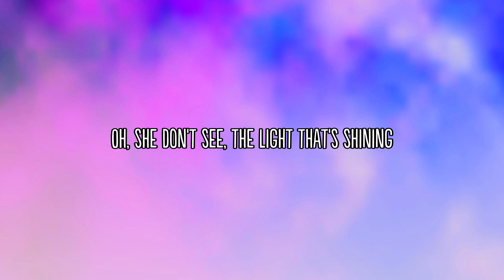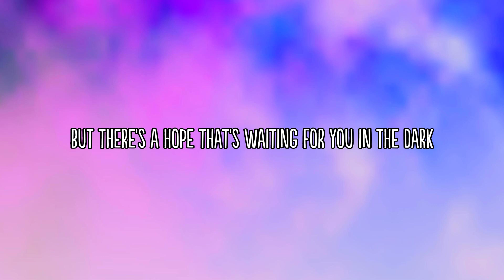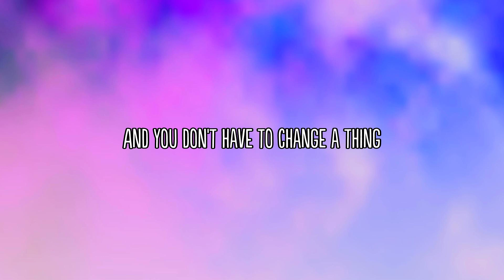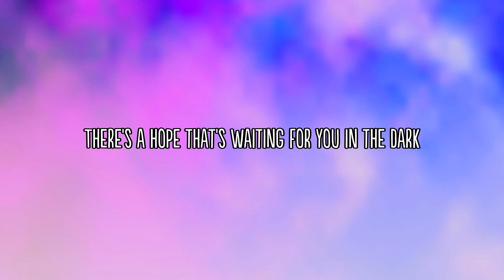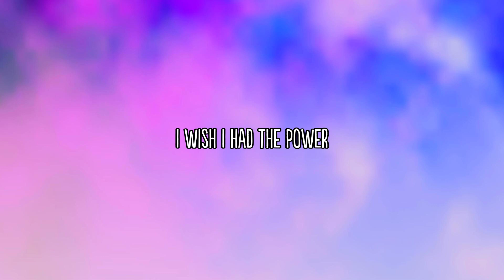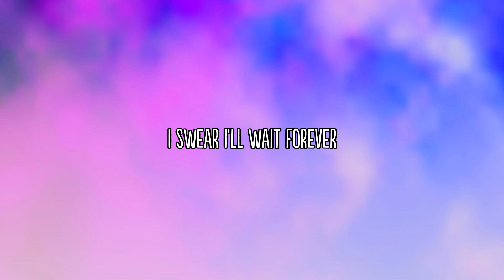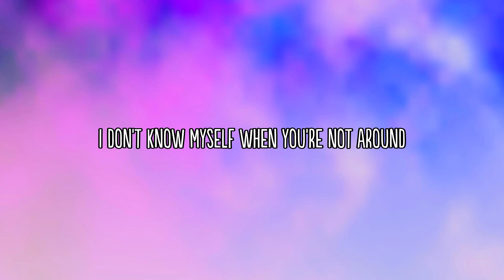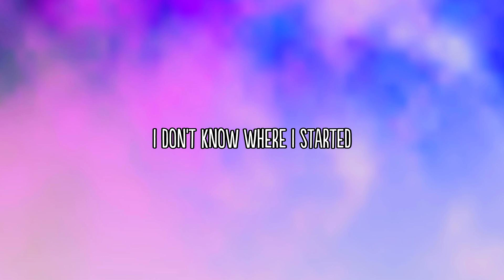One Direction - Best Song Ever (Lyrics)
We love hearing from our viewers, so please leave your thoughts, questions, or suggestions in the comments section below. Your feedback is invaluable to us!

Thank you for tuning in, and without further ado, let's dive in.

See Playlist Below

Chelsea Cutler, Jeremy Zucker - please